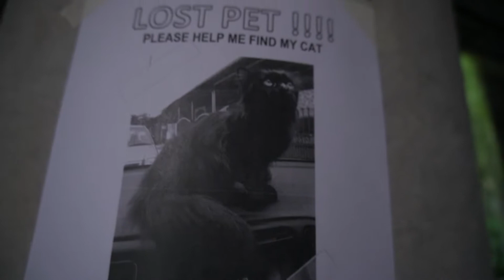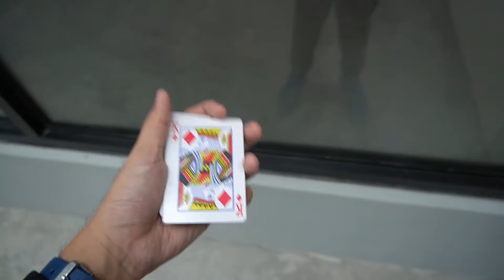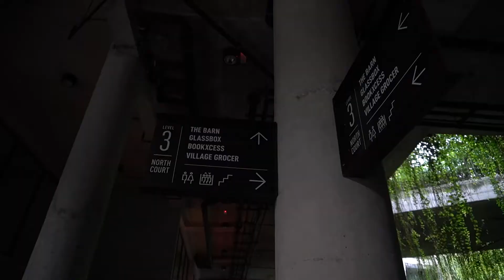TAMARIND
a quick fun edit which includes a few visual magic for eye candy.

p.s. : actually nothing went wrong in the video, I was awake for 20 hours, hence it was hard for me to make sense out of what i said.